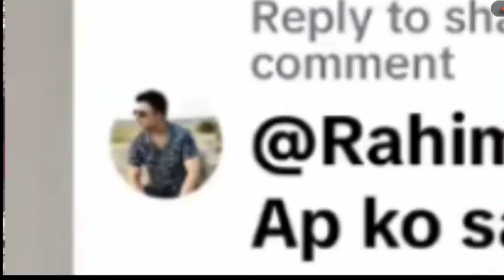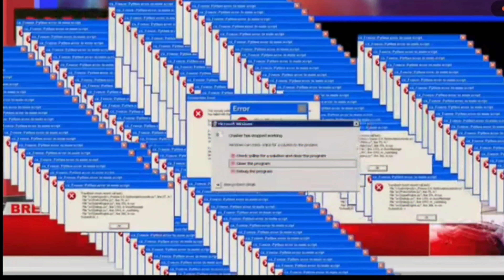Sid Mr. Rapper vs Rahim Pardesi Nasreen|| Ummi Bhai Rosting !!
In this video, We will do a review on the situation going
between Sid Mr.Rapper who is shappar of Tiktok and
Rahim Pardesi who is baji nasreen of Youtube. Both guys
are making videos so i also make video to wash my
hands in behti ganga. Thanks for wathcing